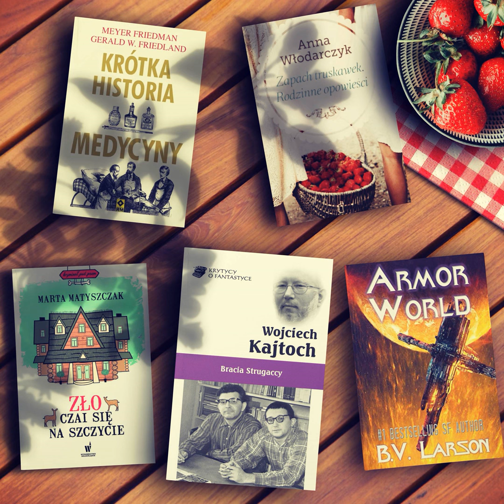ODCINEK 58 - ZAPACH TRUSKAWEK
Zapraszamy do wysłuchania 58. odcinka Readers Initiative - podcastu o literaturze wszech treści - w którym dzisiaj Rafał spotkał się przy mikrofonie z Żarłokiem, znanym również jako Skura - twórcą audycji popkulturowych i reportaży gastronomicznych (Konglomerat Podcastowy , Audycja Zkury , Żarłok TV , Radio Żarłok ) oraz Piotrem, twórcą imponującej ilości podcastów o zróżnicowanej tematyce - a wśród nich cyklu audycji "Dyskusje o książkach W najnowszym odcinku naszego podcastu Żarłok rekomenduje nostalgiczną książkę "Zapach truskawek. Rodzinne opowieści" pisarki i autorki bloga kulinarnego Strawberries from Poland - Anny Włodarczyk. Ponadto rozmawiamy o monografii Wojciecha Kajtocha, skupionej na analizie i interpretacji twórczości braci Strugackich, "Krótkiej historii medycyny" Geralda W. Friedlanda i Meyera Friedmana, opublikowanej w cyklu "Krótkich historii..." przez Wydawnictwo RM, a także powieści kryminalnej z czworonogiem w roli głównej - "Zło czai się na szczycie" Marty Matyszczak - i "Armor World", kolejnej książce z serii "Undying Mercenaries" ("Legion nieśmiertelnych") autorstwa B. V. Larsona. Zapraszamy do audycji i życzymy przyjemnego odsłuchu!

Audycje Skury możecie znajdziecie odwiedzając Konglomerat Podcastowy i pod adresem a wesprzeć i dołączyć do grona patronów Żarłoka pod adresem Zaś zapisy jego dotychczasowych kulinarnych wojaży znajdziecie na kanale w serwisie YouTube - Żarłok TV

Strona Grastroskopia.pl (gry, recenzje, felietony i publicystyka) i podcasty TOMOGRAF i FILMOGRAF